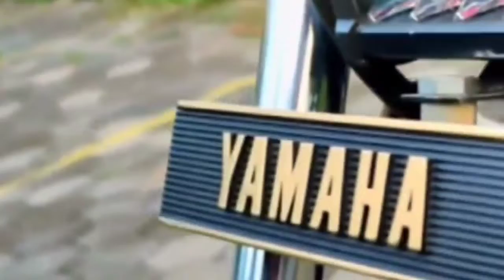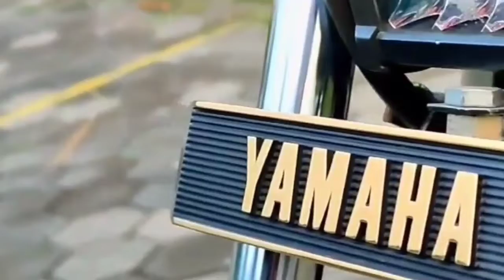MODIFIKASI MOTOR YAMAHA RX KING TERBARU SI RAJA JALANAN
motor yamaha rx king ini  adalah motor yang sangat di takuti di masanya,di kenal sangat bringas dan menguasai jalanan dan biasa di sebut si raja jalanan